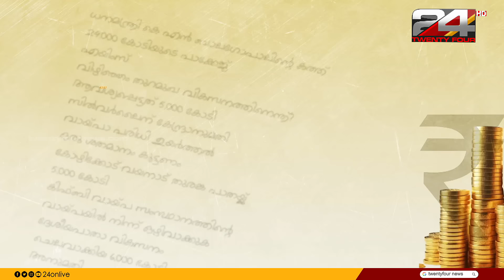കേന്ദ്ര ബജറ്റ് പ്രതീക്ഷകൾ ? ബജറ്റിൽ എന്തുണ്ടാവും ? | ബജറ്റ് പേ ചർച്ച | Union Budget 2024